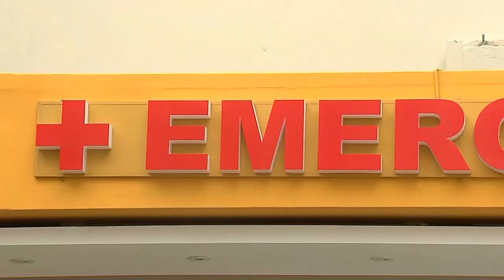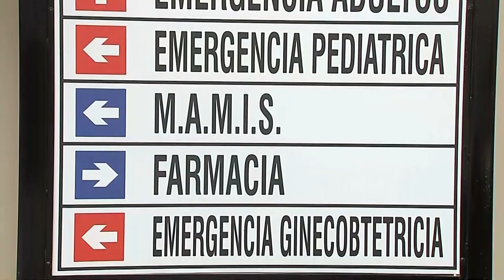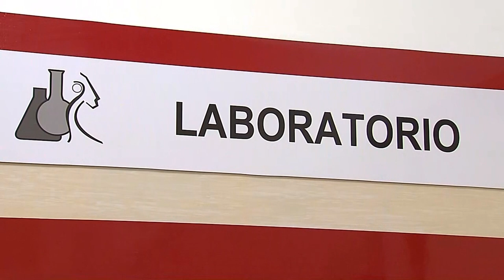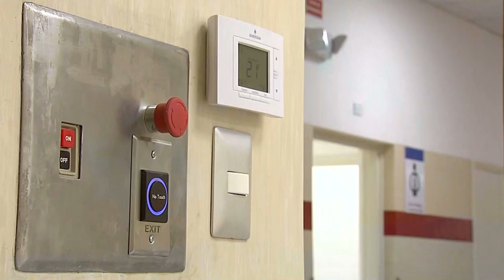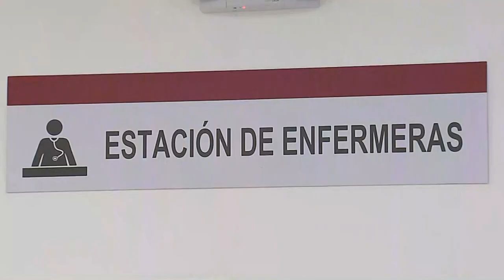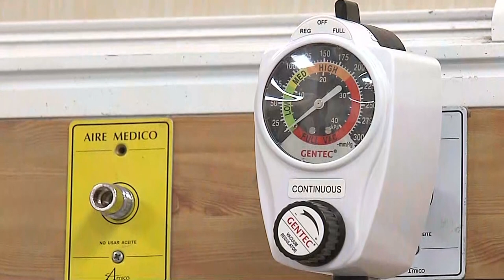Arequipa | Supervisión y entrega de material médico al Hospital Regional Honorio Delgado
El presidente Francisco Sagasti, junto con el ministro de Salud, Óscar Ugarte; supervisó los nuevos ambientes del Centro de Emergencia del Hospital Regional Honorio Delgado y entregó equipamiento médico para la unidad de cuidados intensivos.